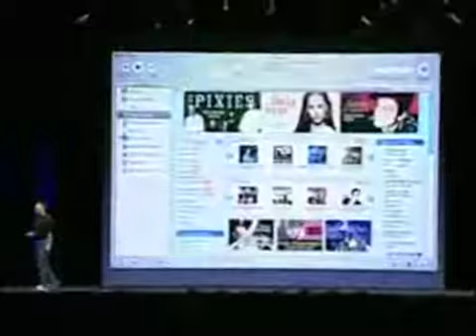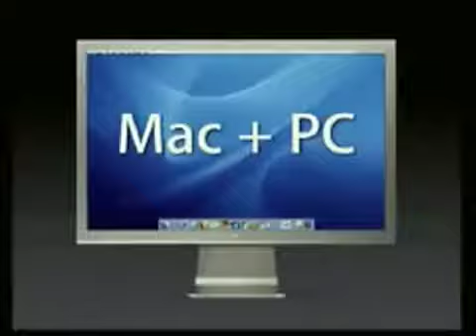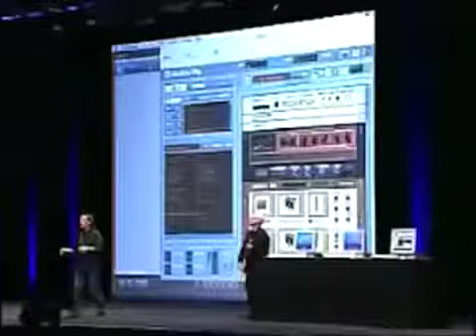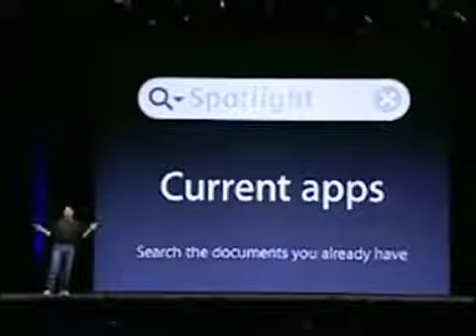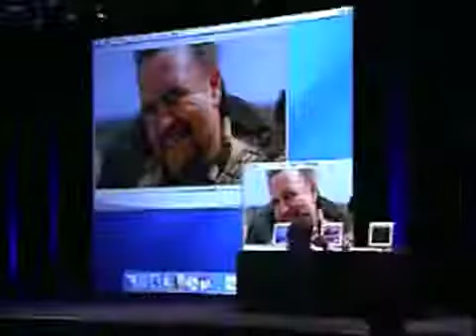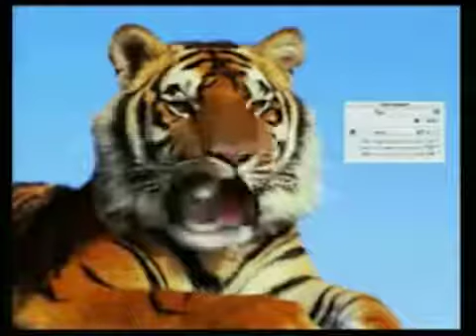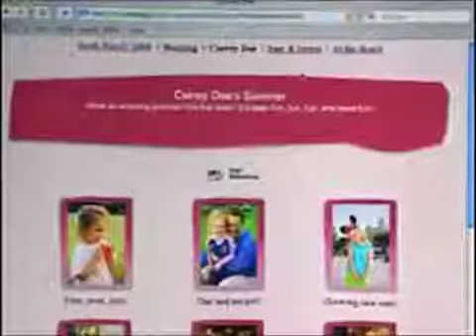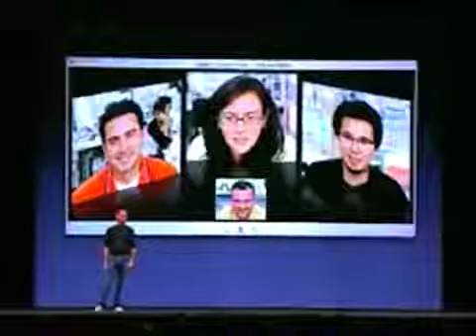Steve Jobs introduces OS X Tiger 30 inch Cinema Display - WWDC 2004